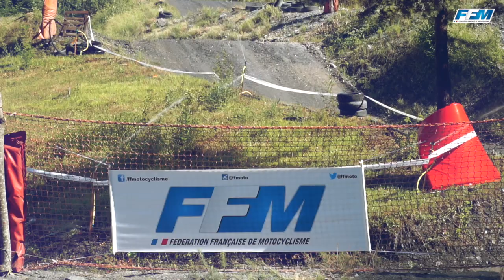CDF MXF Bourg d'Oisans 2018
Clap de fin sur le Championnat de France de Motocross Féminin à Bourg d'Oisans (38) qui a vu Mathilde Martinez #14 décrocher le titre. En 125cc (- de 20 ans), la jeune Manon Haudoire #99 rafle la mise. Félicitations à toutes les féminines pour cette saison !